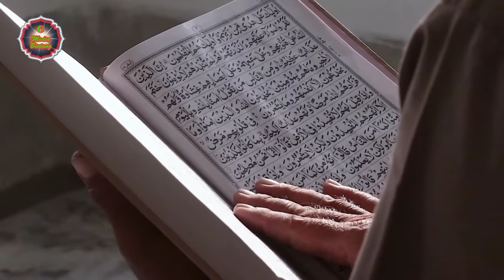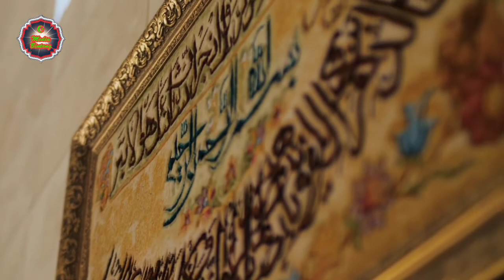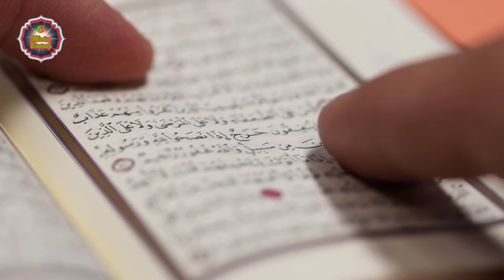Kisah Muallaf || Angelina sondakh Menjadi Guru Ngaji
Angelina Sondakh bisa dibilang memiliki perjalanan spiritual yang cukup berliku. Bahkan, kabarnya ia sempat keluar lagi dari agama Islam namun kini disebut hafal Al-Quran hingga menjadi guru ngaji. Seperti apa kisahnya? Keputusan Angelina Sondakh untuk menjadi muslim tak jauh-jauh dari isu kedekatannya dengan mendiang suaminya, Adjie Massaid. Keduanya lantas menikah, namun takdir memisahkan mereka saat Adjie Massaid meninggal dunia beberapa waktu lalu.

Angelina Sondakh awalnya memeluk agama nasrani. Ia lalu dekat dengan Adjie Massaid pasca bercerai dengan Reza Artamevia. Kedekatan keduanya pun terlihat serius hingga akhirnya Angie pindah agama memeluk Islam pada 2008 silam. Setahun setelahnya, tepatnya pada April 2009, Angie dan Adjie Massaid menikah. Dari pernikahan itu, keduanya dikaruniai seorang putra Keanu Jabaar Massaid yang lahir pada 9 September 2009.

Selang dua tahun, Adjie Massaid dikabarkan terkena serangan jantung saat main futsal. Mendiang menghembuskan napas terakhirnya pada 5 Februari 2011 silam.

Setahun berlalu pasca kematian mendiang Adjie Massaid, Angelina Sondakh seolah mendapat banyak musibah. Kala itu, Angie terjerat kasus korupsi Wisma Atlet Jakabaring, Palembang dan ditahan di balik jeruji besi.

Di momen ini pula, isu tak sedap menerpa Angie yang dikabarkan keluar dari Islam. Rupanya, Angie punya jawaban tersendiri atas isu miring akan agama yang diyakininya. Tak menepis, Angie justru memberikan jawaban yang menegaskan bahwa ia masih memeluk Islam. Tanggapannya pun bijak dengan menyebut bahwa isu miring itu adalah bentuk penghapusan dosa-dosanya. "Subhanallah, kata Allah cara untuk membersihkan dosa kita pertama lewat musibah dan melalui fitnah orang lain," tutur Angelina Sondakh sebelum sidang di Pengadilan Tipikor, Kuningan, Jakarta Selatan, November 2012 lalu. Di lain kesempatan, Angie juga memilih diam dan tak menggubris fitnah yang melanda dirinya. Namun, Angie membuktikan bahwa kini ia benar-benar menjadi muslim yang tulus dan hanya berharap pada Yang Maha Kuasa.

"Saya menerima kalau Allah membersihkan dosa-dosa saya melalui fitnah orang lain. Saya sering nonton ustaz Yusuf Mansur setiap pagi, kalau perjalanan hidup kita ini tersendat-sendat selesaikan lah urusan mu dengan Allah, sholat lima waktu jalankan yang sunah. Kalau ada yang memfitnah maafkan, ayah saya juga selalu berpesan seperti itu," jelasnya.

Seolah menepis isu murtad, Angie memilih untuk menutup aurat dengan memakai hijab pada tahun 2015 lalu. Menurut penuturan Nikita Mirzani, yang sempat menjadi rekan sesama binaan di Rutan Pondok Bambu, Angie makin cantik berhijab dan rajin beribadah. “Dia tetap cantik kok, masih seksi dan pakai kerudung lagi. Soalnya kan di sana polanya makan, tidur, salat, jadinya pasti lebih religius. Niki juga gitu kok,” kata Nikita Mirzani, April 2015 lalu.

Usai berhijab, Angelina Sondakh bahkan dikabarkan mengajarkan Al-Quran di Rutan Pondok Bambu. Hal itu diketahui selang dua tahun setelahnya yang mana Istaz Yusuf Mansyur menyebutkan bahwa Angie telah hafal hingga 5 juz Al-Quran. Angie pun sempat menjadi guru ngaji dan kian religius